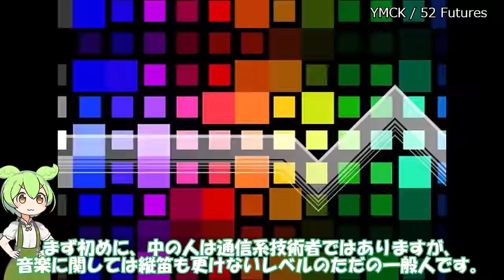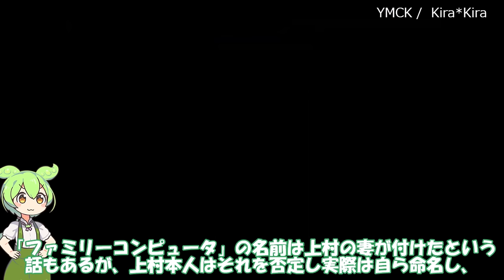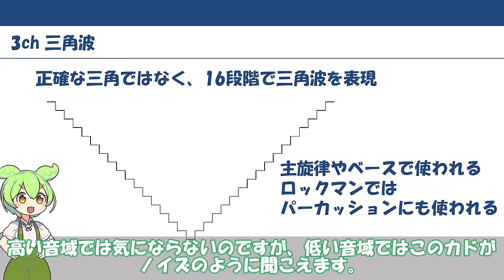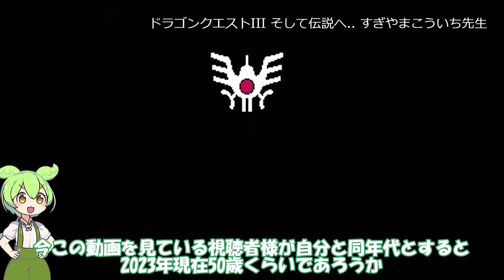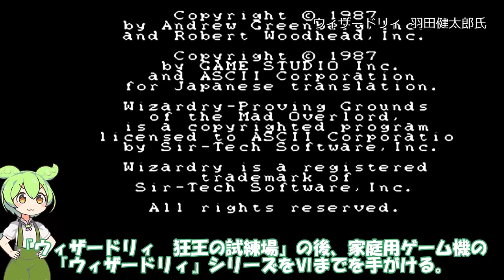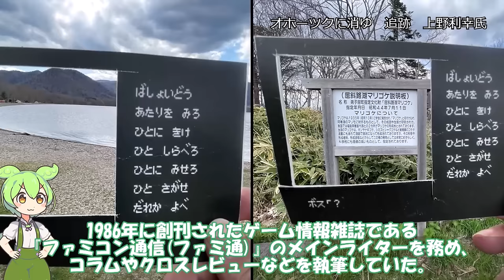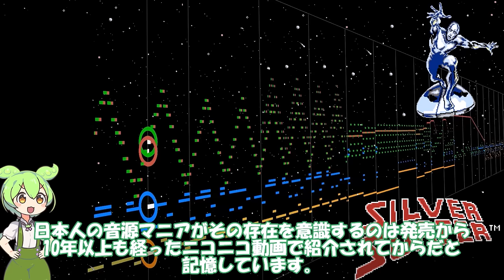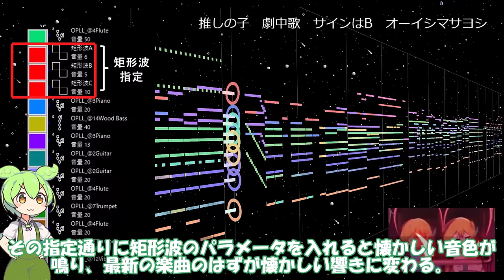ファミリーコンピュータ ファミコン音楽の世界 【ファミコン音源のハードウェア/演奏テクニック/偉大な作曲家/時代背景】NES music world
まだ貧富の差があった時代背景、僕たちの少年時代と過ごした7年間、ファミコン音源RP2A03ハードウェア、演奏テクニック、楽曲、作曲家を含めて通り熱く語ります。

※注意※
中の人は縦笛も更けないレベルのただの一般人です。
インターネットで調べた情報と中の人の経験とで進めます。
多分内容も思い込みが強かったり間違いだらけの可能性も高いです。
音楽のプロ又は非常にお詳しい方、動画の間違いをハハ、コヤツめでスルー出来ない方、
またはゲームサウンドだけを楽しみたい方は他の投稿者様による素敵な動画がたくさんありますので、
ブラウザバックを推奨致します。

プラグイン紹介
YMCK　magical 8bit plug

参考文献/動画
ファミコン回路図
ファミコンを振り返る – ファミコン黎明期
笹川先生コメント PCエンジン波形メモリ音源の歴史と魅力 コメント欄
じぇみに広野氏が語るレトロゲーム機のPCM再生技術

各作曲家様情報はwikipedia参照